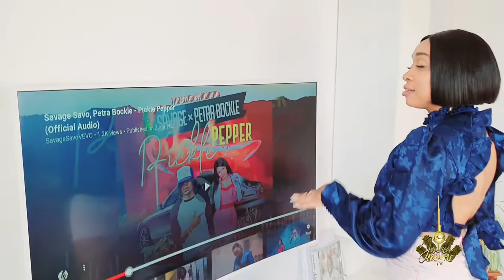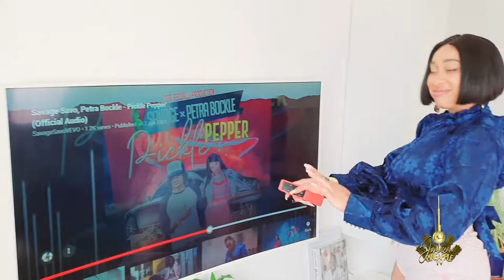Savage Savo, Petra Bockle - Pickle Pepper (Official Audio) Reaction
Support your girl. Get your crop Top.